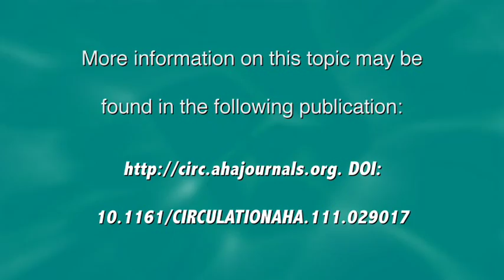Heart Minute | Reversing Rivaroxaban and Dabigatran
Clinical studies on the prevention and treatment of venous and arterial thromboembolism show promising results for rivaroxaban and dabigatran.